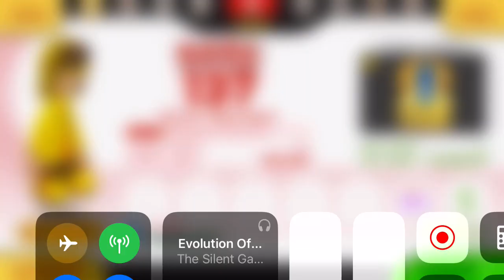Papa’s Pancakeria To Go! - 3rd Bavariafest